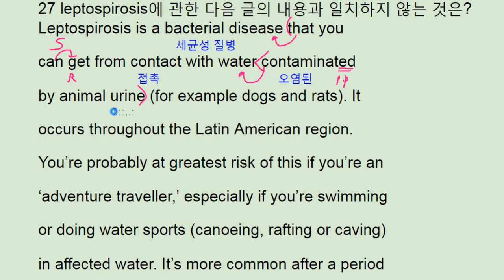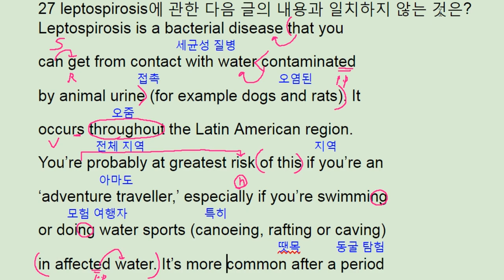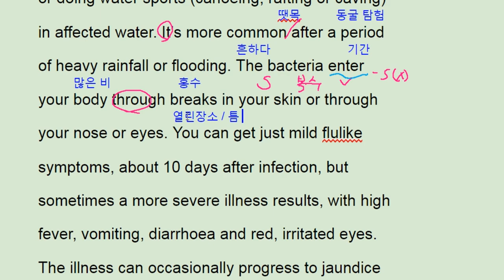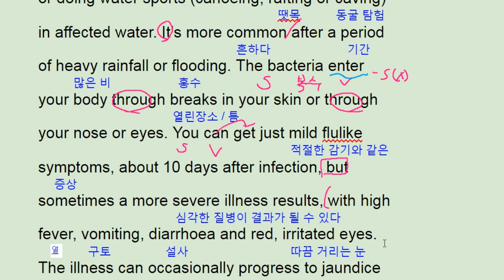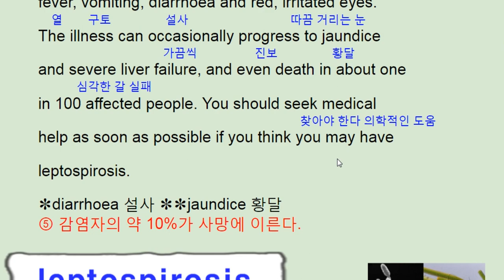수능완성 영어 2018 ebs 실전 모의고사 5회 27번 Leptospirosis - 번개콩